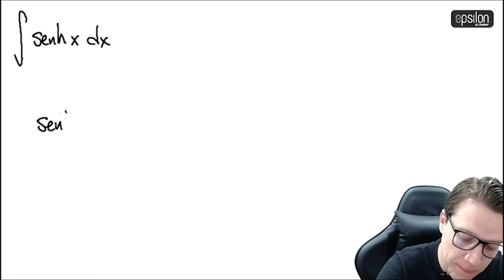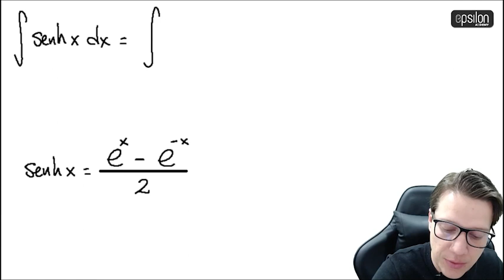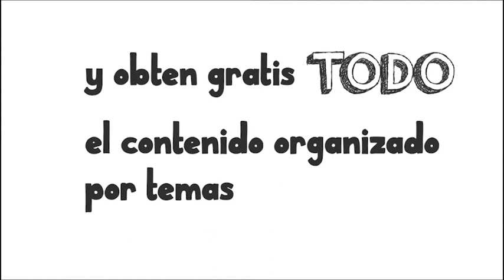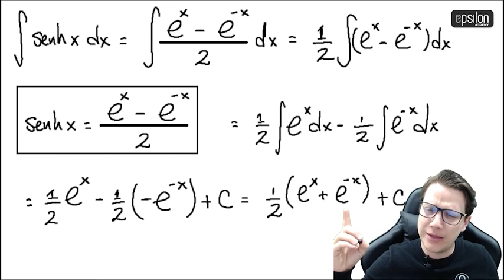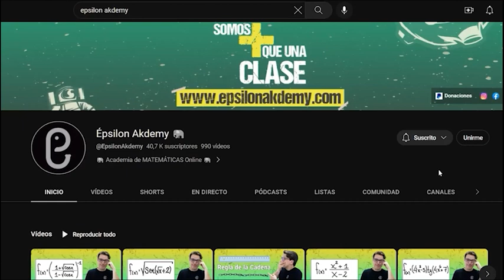🐘 Integral #43: SENO HIPERBÓLICO 🔥🚀